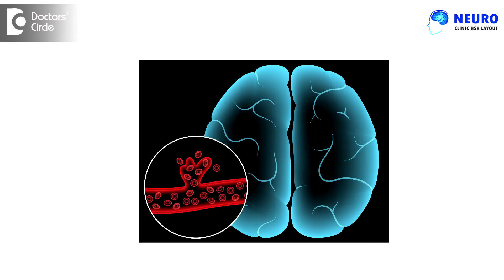Sudden, Severe Headache| Thunderclap Headache | Brain Aneurysms - Dr.Advait Kulkarni|Doctors' Circle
Dr. Advait Kulkarni | Phone 📞 + (Online & in-person appointment can be booked online or by call) | Registration No: 10-37592 Medical Council of India (MCI), 2010 | Consultant Neurologist | HSR Neuro Clinic, Bangalore, India
Patients who come to emergency with a severe acute headache that is a Thunderclap headache can have rupture of intracranial aneurism what is an intracranial aneurysm it is basically the weakness of the blood vessel wall where the blood vessel wall becomes weak and it out pouches and it forms a extra pouch in the blood vessel Lumen because of this weakness the blood vessel can rupture any time and it can lead to bleeding in the brain understanding that this ballooning of the blood vessel wall can be diagnosed with her Imaging of the brain that is a MRI brain or a CT angiogram which will where is the aneurism and what is the size of aneurysm as I discussed the symptoms can be very very dramatic in which the patient can come with severe headache neck pain vomiting loss of consciousness and also paralysis if the bleeding happens in the left side of the brain the patient may have Paralysis on the right side and there can be varied symptoms and typically these patients present in emergency some of these patients may have pressure symptoms where the aneurysm grows and the growth of aneurysm compresses certain nerves in the brain so patient may have double vision or drooping of eyelids or something called third nerve paly or six nerve paly because of this aneurism the treatment in many cases can be conservative however repeat angiogram is needed after 4 to 6 weeks wherein we can treat the aneurysm either with a endovascular coiling or open brain surgery so kindly consult a neurologist if you have any severe acute headache which is associated with vomiting and get yourself evaluated